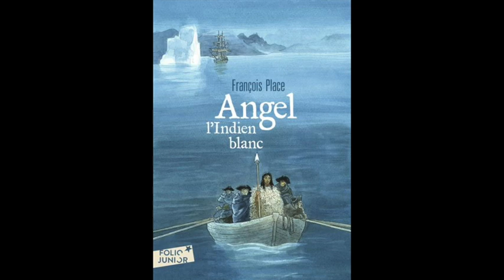Angel l'indien blanc F Place chap 23/26. lecture audio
Angel l'indien blanc de François Place, chap 23/26 chez Folio junior. Lecture audio, niveau collège. Bonne lecture